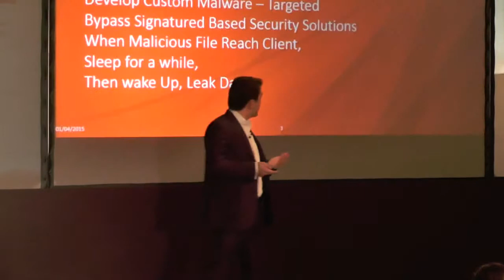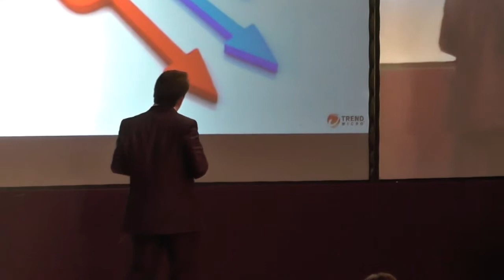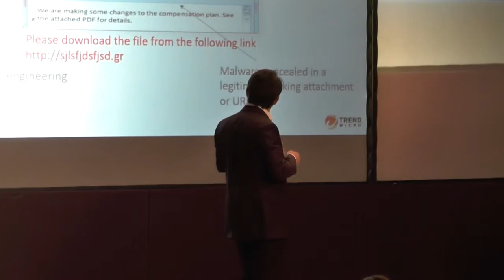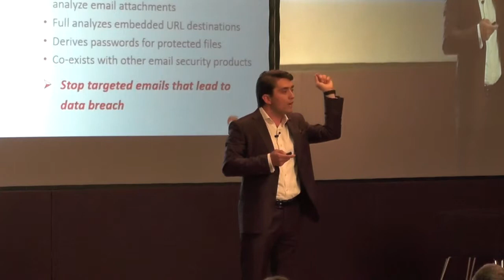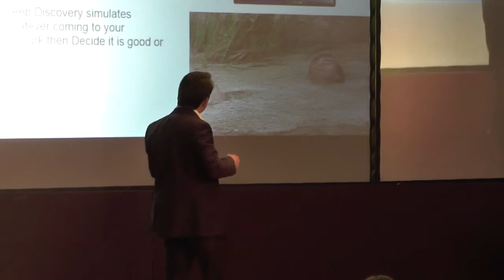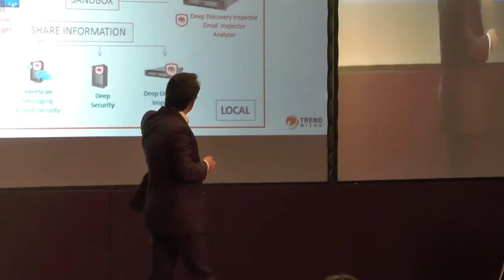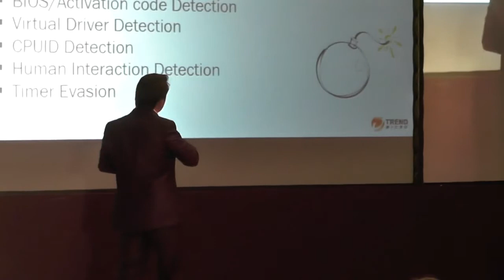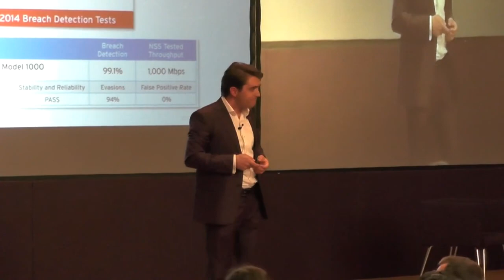Mehmet Dagdevirenturk, Trend Micro - 5ο Infocom Security 2015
Παρουσιάση του Mehmet Dagdevirenturk, Channel Development Technical Manager, Trend Micro στο 5ο Infocom Security - 1η Απρίλιου 2015 - με τίτλο :
 “Hackers are Our Competitors”